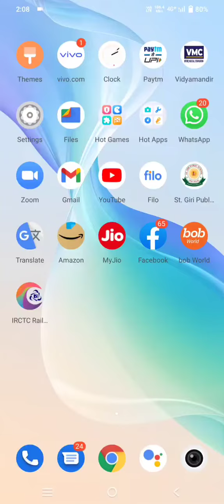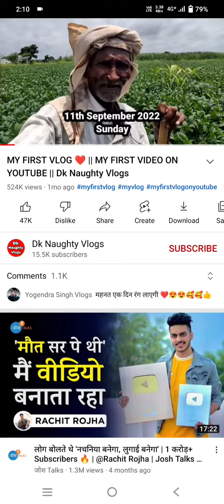MY FIRST VLOG ♥️ || My First Vlog 📷Viral Trick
Vrindavan: 14 MERO VRINDAVAN

vlog video
vlog how to start
vlog music
vlog malayalam
vlog song
vlog channel
banaye
my first vlog background
music